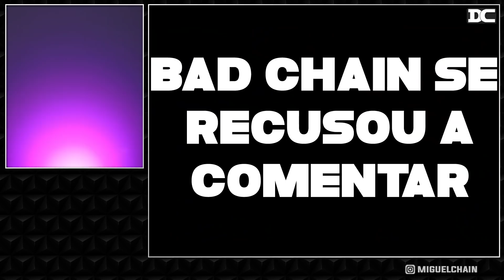Ramon e William Martins treinam juntos + Breon Ansley sem pernas? + o Segredo de Giga + Documentário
Content:
00:00 - Fabio Giga
01:23 - Documentário Alemão
03:07 - Breon Ansley
04:30 - Ramon